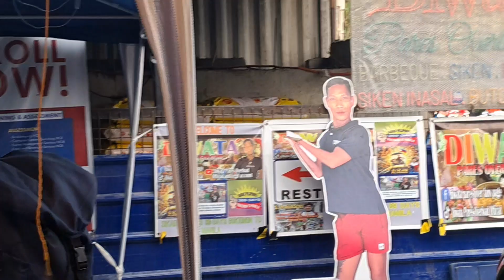PARESAN NI DIWATA